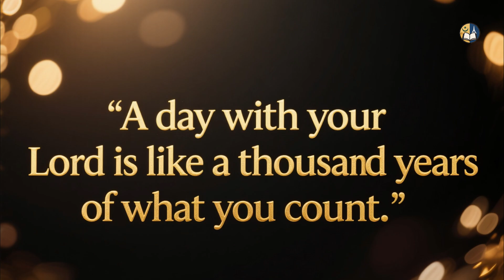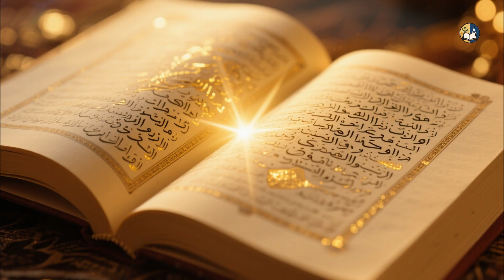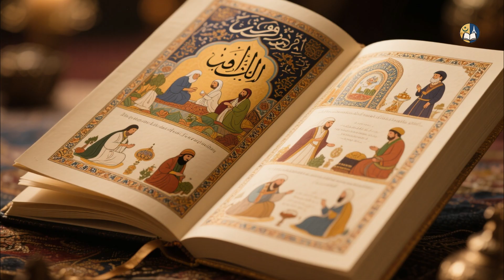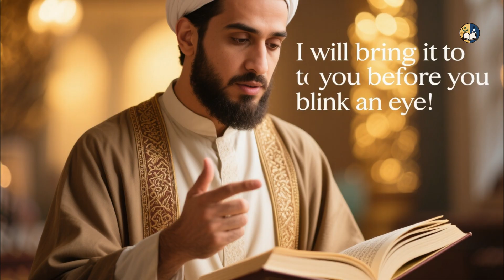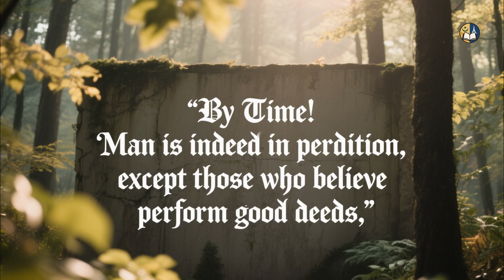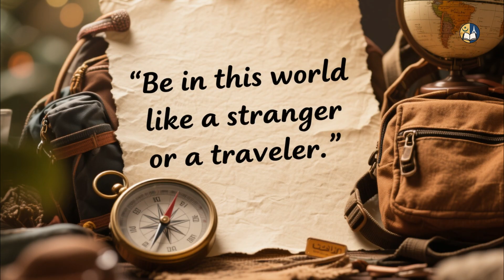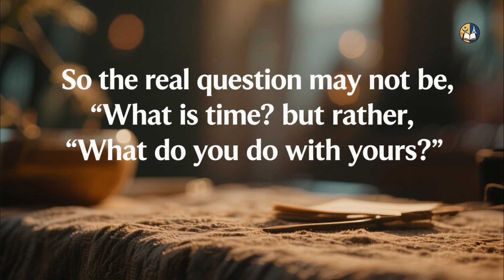La Relativité du Temps : Le Secret que le Coran Révélait avant Einstein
Et si le temps n’était pas ce que nous croyons ?
Bien avant Einstein, le Coran évoquait déjà la relativité du temps : des ayats fascinantes qui décrivent un univers où le temps varie selon les mondes et les êtres.
De la sourate Al-Hajj à l’Isrâ’ wa Al-Mi‘râj, cette vidéo explore la rencontre entre science moderne et sagesse divine.
Découvrez comment la physique et la spiritualité s’unissent pour révéler un même mystère : le temps, création d’Allah et miroir de notre destinée.